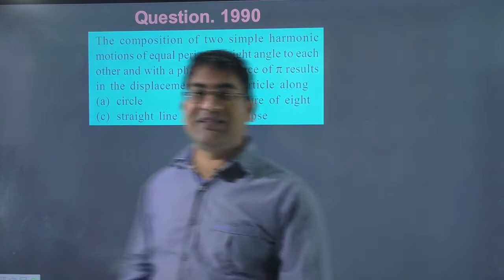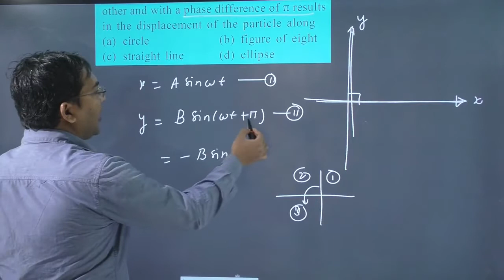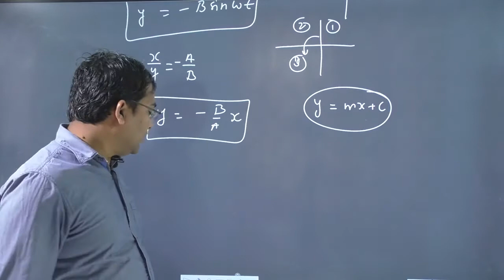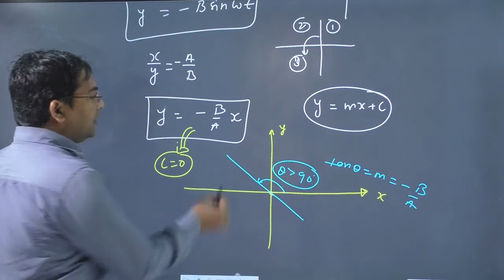The composition of two simple harmonic motions of equal periods at right angle to each other and